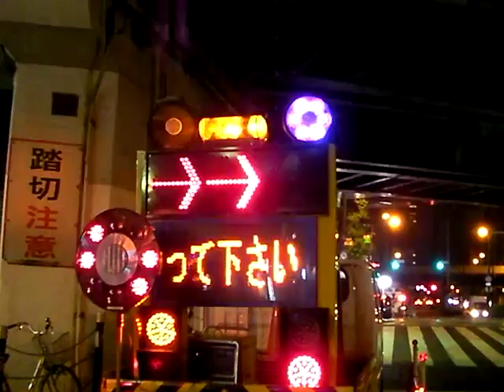Construction sign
Just some random footage of a very colorful automated construction detour sign. The footage was taken in Fukushima-ku, Osaka.